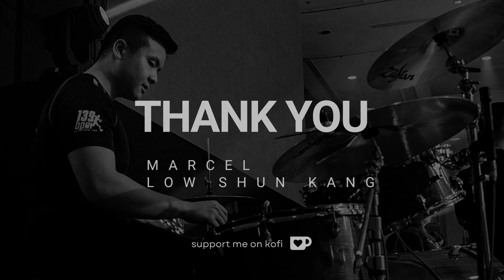League of Legends - Zeri, The Spark of Zaun (DRUMS ONLY) - Raymond Goh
For anyone interested in learning the drum parts or want to use this to add on for their covers.

0:00 - 0:11 Section A - Intro
0:12 - 0:32 Section B - Verse 1
0:33 - 0:44 Section C - Pre-Chorus 1
0:45 - 1:04 Section D - Chorus
1:05 - 1:28 Section E - Verse 2
1:29 - 1:39 Section C - Pre-Chorus 2
1:40 - 2:01 Section D - Chorus
2:02 - 2:39 Section F - Instrumental
2:40 - 3:22 Section G - Chorus 2
3:23 - 3:45 Section H - Outro